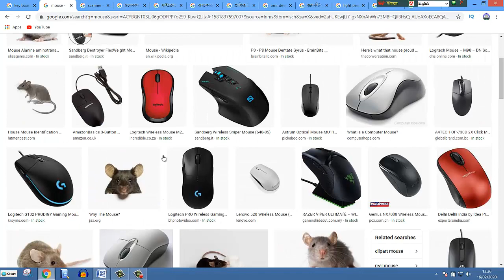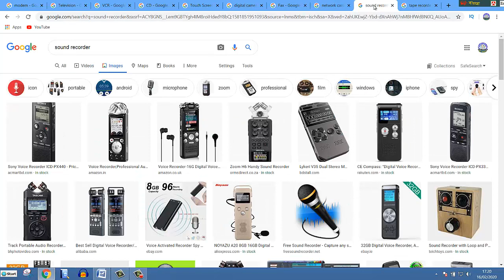Basic Computer Learning Course In Bangla | Computer Basics Course For beginners By ICT BARI Part-13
কম্পিউটারের ইনপুট ও আউটপুট  | Basic Computer Learning Course In Bangla Tutorial By ICT BARI-05
Input and output Devices of Computer
কম্পিউটারের ইনপুট ও আউটপুট ডিভাইস
Computer Bangla Tutorial
input device
output device
Basic Computer Learning Course In Bangla Tutorial
Computer Basics Course For beginners
Computer Basics Tutorial
Basic Computer
Computer Basics
Basic Computer Bangla
Basic Computer Training
Bangla Basic Computer
Computer Learning Course
Basic Computer In Bangla
Basic Computer Course
Computer Basic Tutorial